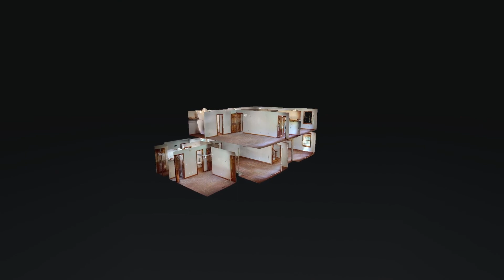203 Regwood Dr Tullahoma TN 37388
203 Regwood Dr Tullahoma TN 37388 | Leah Dickert

Leah Dickert

Living by the "golden rule" is the only way that I see it should be done. I enjoy meeting new people and growing lasting relationships with clients and business partners. I have a desire to help those who want to be helped, and I strive to do that in every situation. I'm happy to work referrals and send them as well.

203 Regwood Dr Tullahoma TN 37388 | Leah Dickert

203 Regwood Dr Tullahoma TN 37388 | Leah Dickert